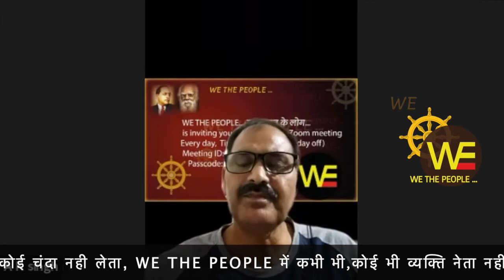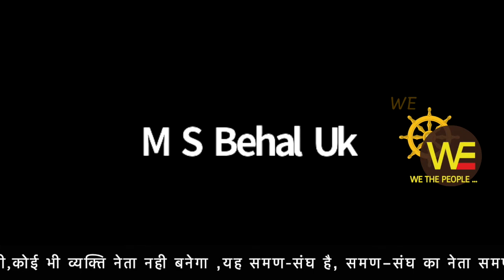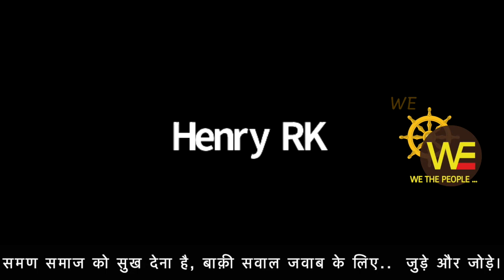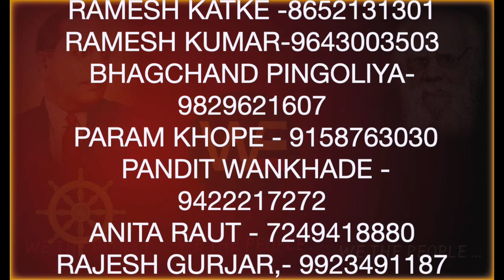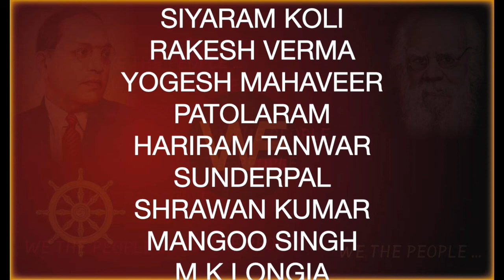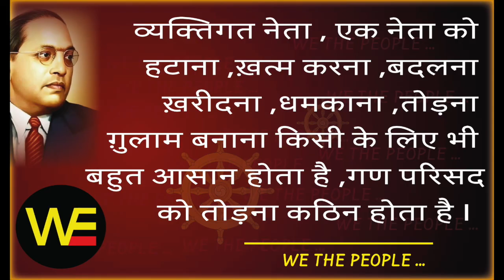ज़िद्द... जुड़ने की, WE THE PEOPLE LIVE 9.10.21 /Sudhir Raj Singh/WE THE PEOPLE